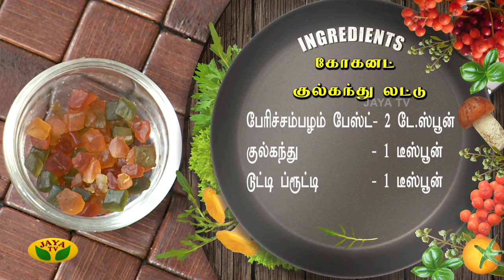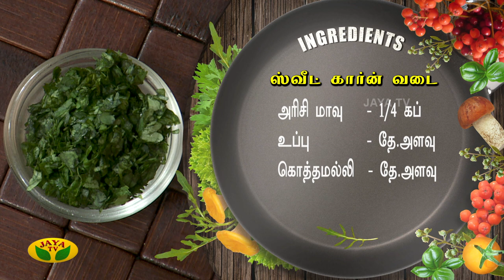Coconut Gulkand Ladoo செய்வது எப்படி? | ரசிக்க ருசிக்க | Chitra Murali | Epi - 05 | JayaTv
Category Entertainment